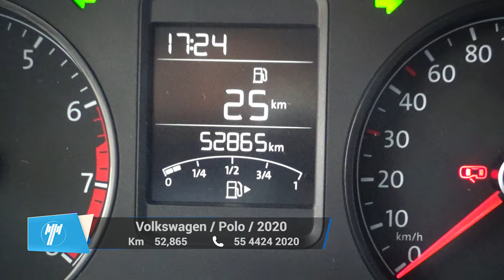Volkswagen / Polo / 2020 - 10425